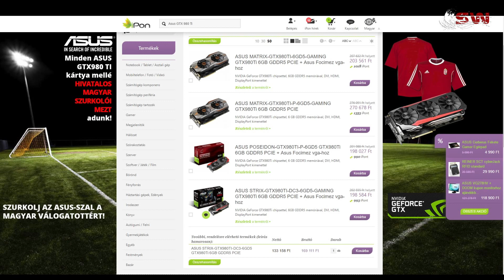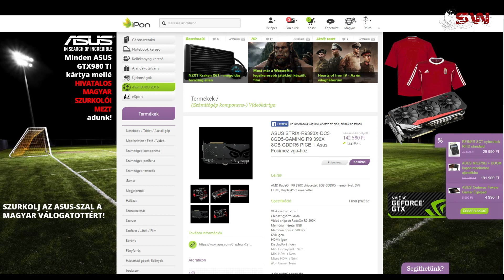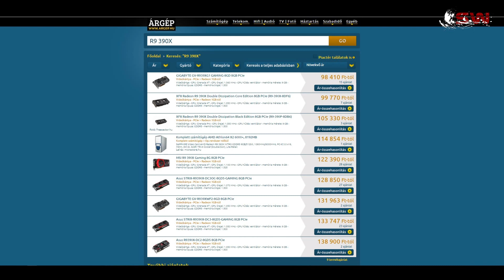Túlárazott Videokártyát egy Focimezért!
Ha szeretnéd legalább minimális mértékben támogatni a csatornát, kérlek ne blokkold a hirdetést. Köszönöm, ha ezúton hozzájárulsz a csatorna működéséhez